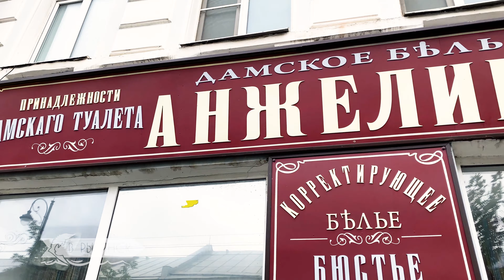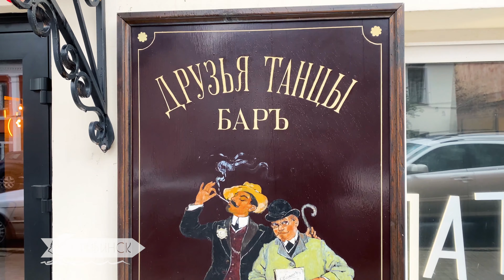Исторические вывески в Рыбинске | Музей живой старинной вывески 4К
С 2017-го года все вывески в историческом центре Рыбинска заменяются на стилизованные под старину. Обязательны как материалы (никакого пластика, только дерево, металл и натуральные краски), так и дореформенная орфография. Новые правила обязательны не только для местных предпринимателей, но и для федеральных брендов. Посмотрите, что из этого получается.

И, конечно, не забудьте заглянуть на наш сайт где вы найдёте много интересного о Рыбинске, его прошлом и настоящем.